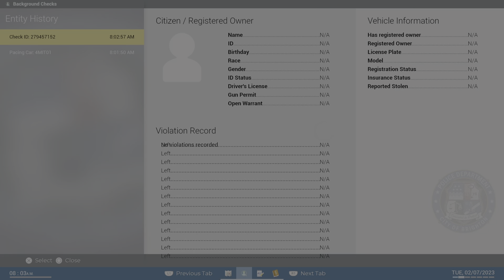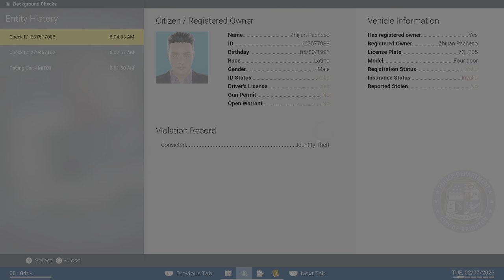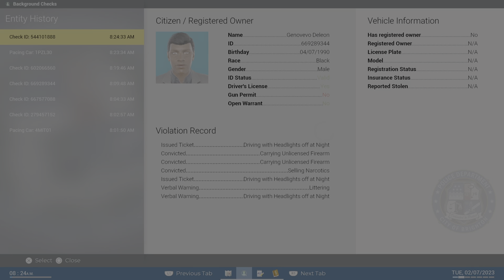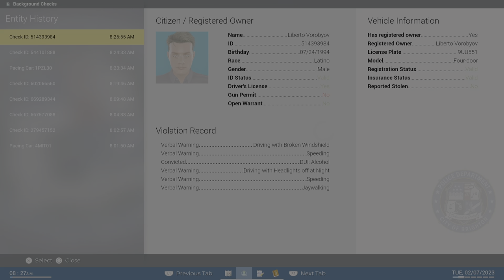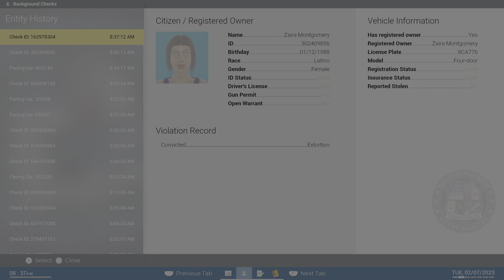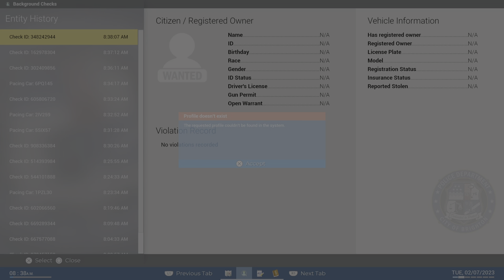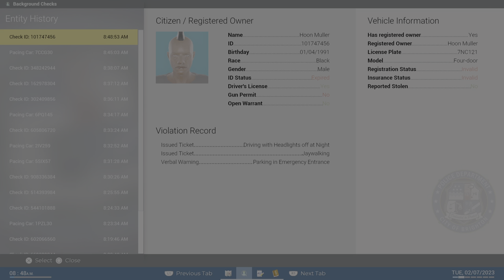Police Simulator: Patrol Officers_20231209115706